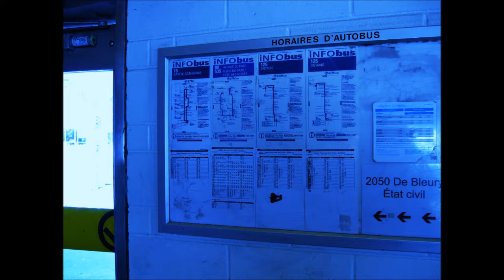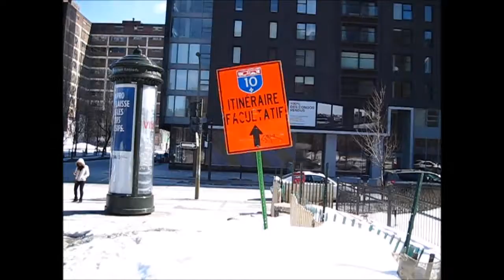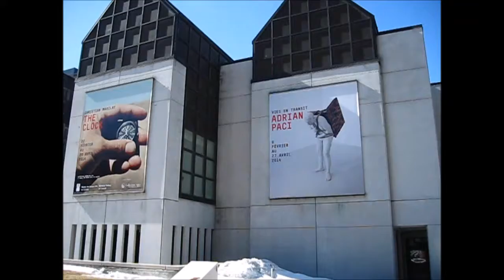Journal de campagne 13 : 17 mars 2014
Métro Place-des- arts